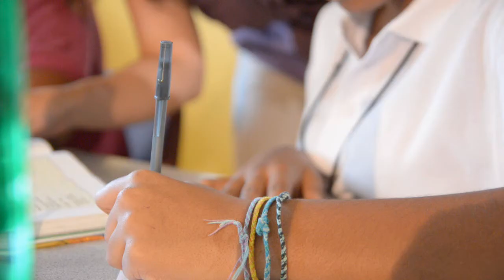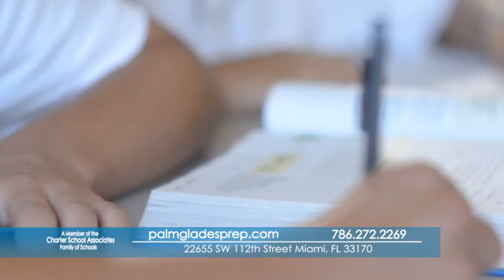Palm Glades Preparatory Academy - Miami, FL Charter School -- Free Tuition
We offer a rigorous and challenging curriculum in a private school environment.  We are a SACS Accredited school with highly qualified teachers and faculty. Providing individualized attention on a technologically rich campus. Serving students 6th -- 12th grade, with a keen focus on Math and Science, we will provide the rich education that your child deserves.  We are located at 22655 SW 112th Street Miami, FL 33170 For more information on this charter school Log